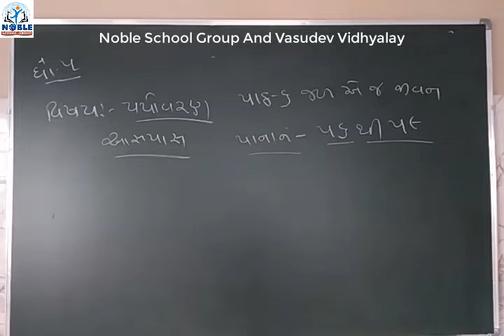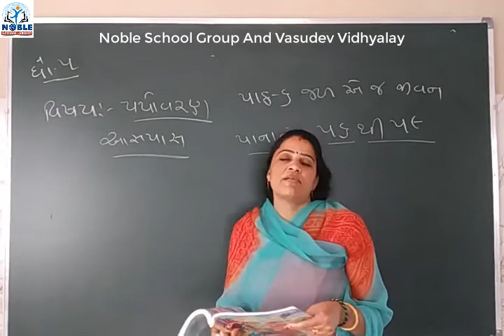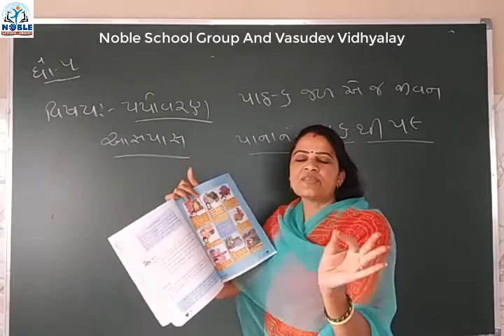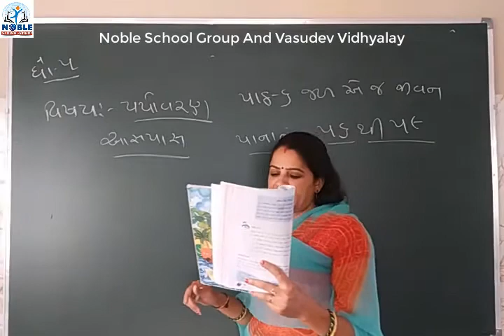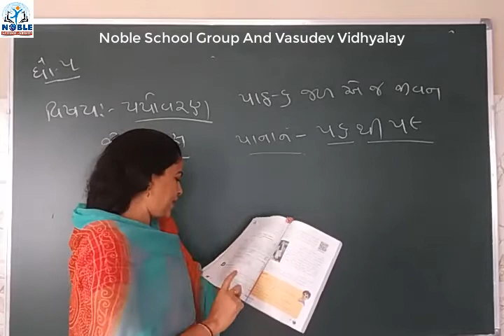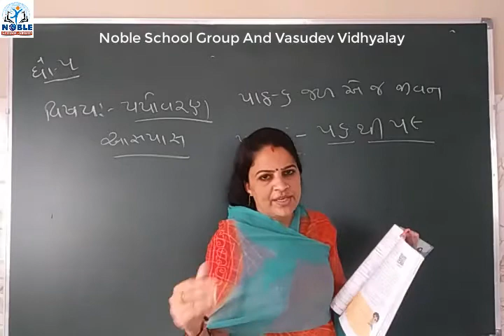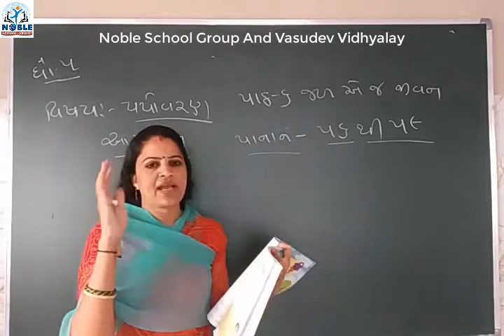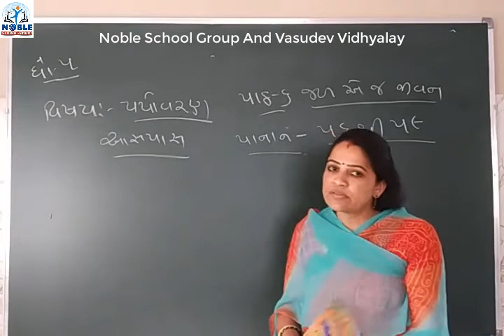Standard - 5 Aspas Lecture Part - 15 By Pooja madam